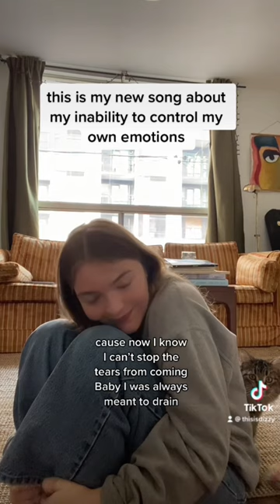local woman cannot control her emotions. writes song about it